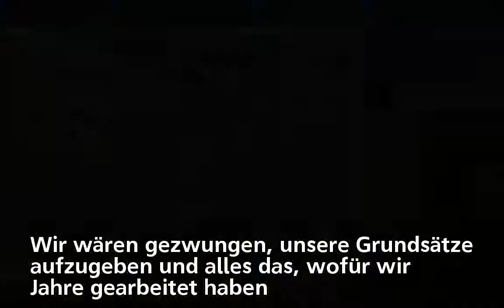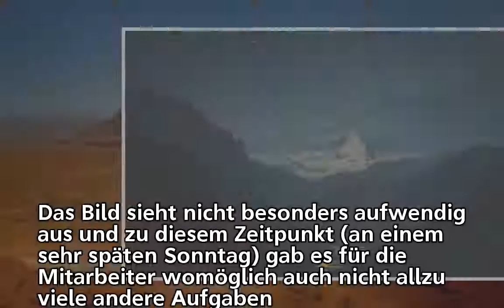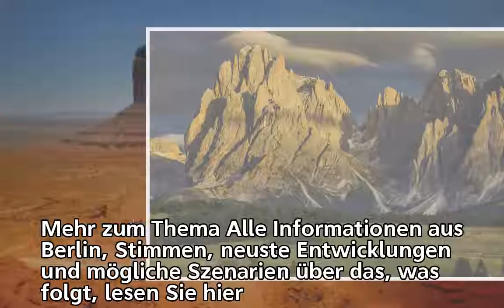Jamaika-Aus – FDP erstellt Twitter-Bild schon Tage vor Abbruch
Jamaika-Aus –
FDP erstellt Twitter-Bild schon Tage vor Abbruch